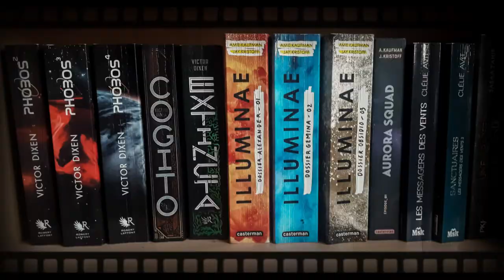Update lecture #7 - Les livres, c'est cool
Helloooooo,

Comme d'hab, un petit update lecture. De toute façon, on est sur une chaine lecture donc bon, faut pas s'attendre à autre chose !
J'espère que vous avez passé un bon réveillon de Noël !

1. "Les accords corrompus, tome 1" de Kelly St.Clare

2. "Dragon Blood, tome 1" d'Anthony Ryan

3. "Le mer éclatée, tome 1" de Joe Abercrombie

4. "La sphère" d'Alexiane De Lys

5. "Eve of man" de Giovanna et Tom Fletcher

6. "Je t'aime" de Barbara Abel

°Où je suis ?°

Livreaddict : RomyRead